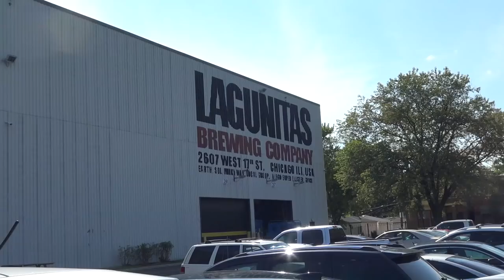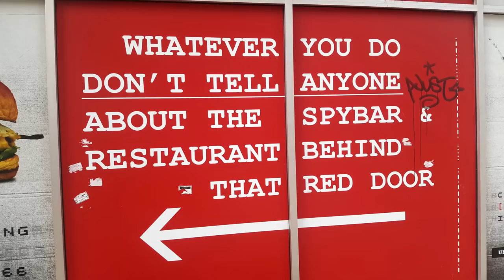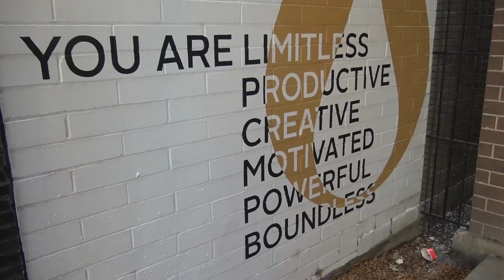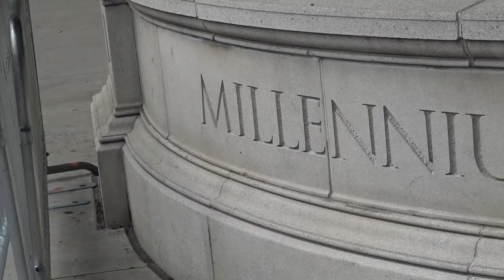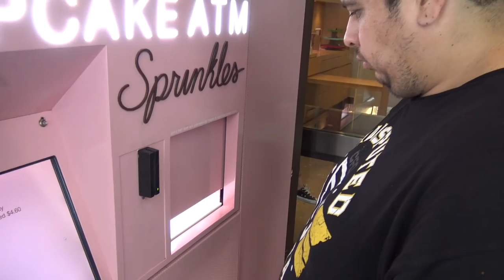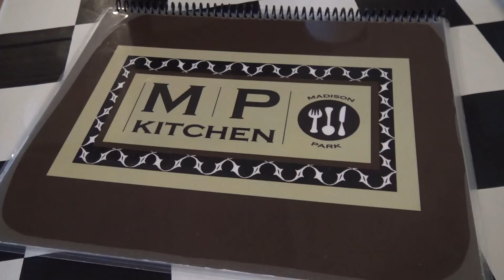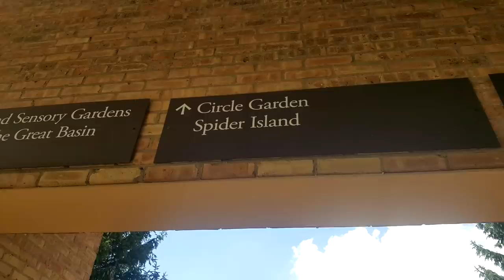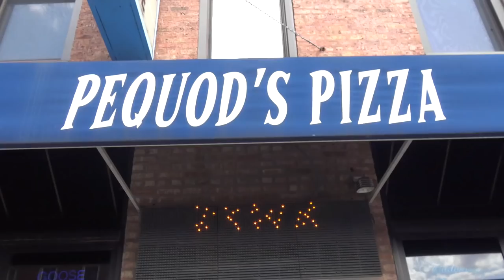Wreckless Eating In Chicago Vlog